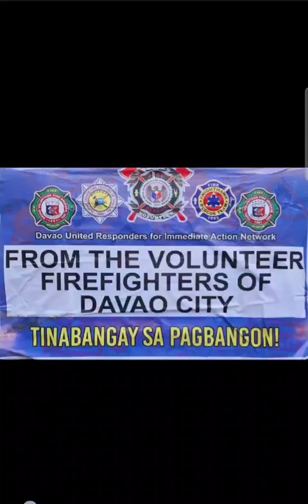Masara, Maco, Davao De Oro Relief Operation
Initiated by Davao United Responders for Immediate Action and Network last February 11, 2024.